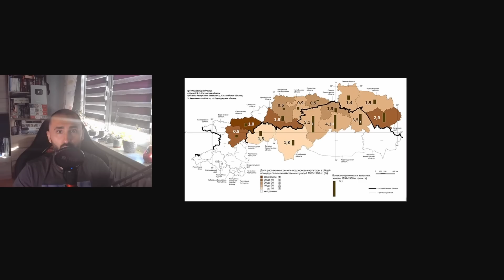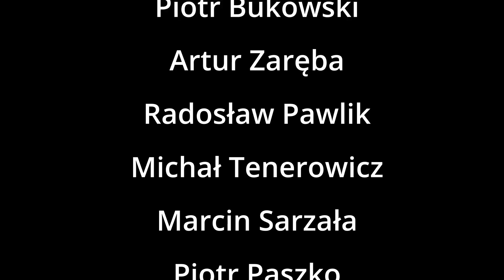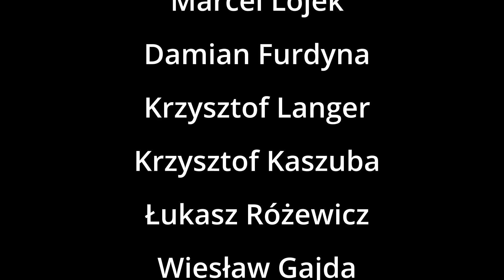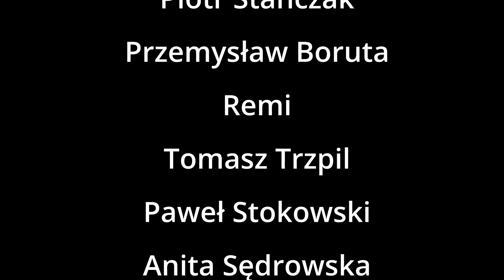Największa rolnicza pomyłka Chruszczowa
Zbiórka na sprzęt dla pułku Kalinowskiego

Dziewięć lat Związek Radziecki inwestował w utopijną wizję stepowego rolnictwa, a skończyło się uzależnieniem od amerykańskiego zboża.